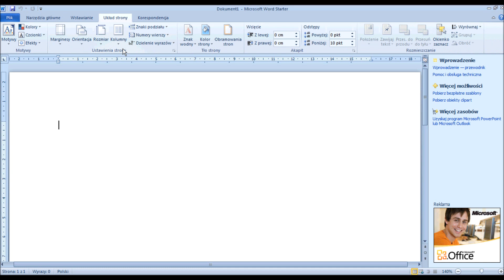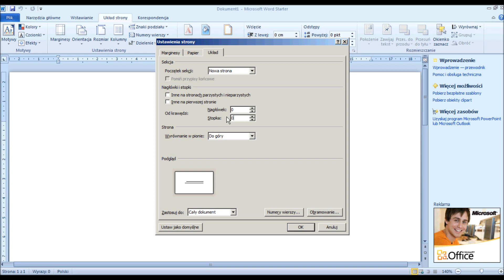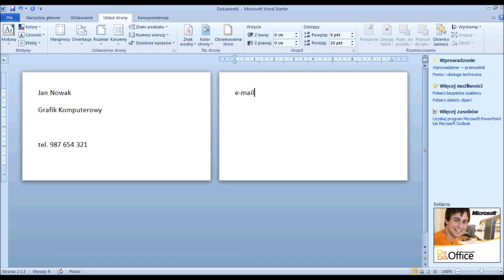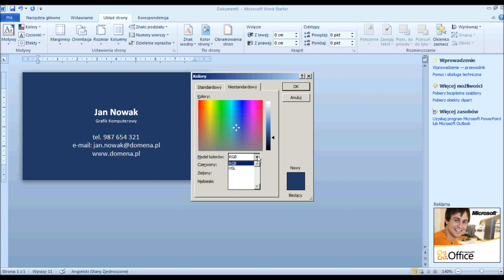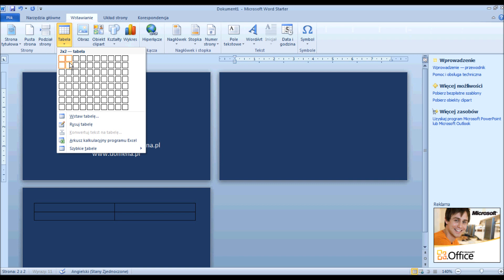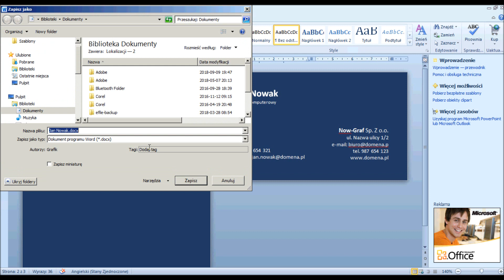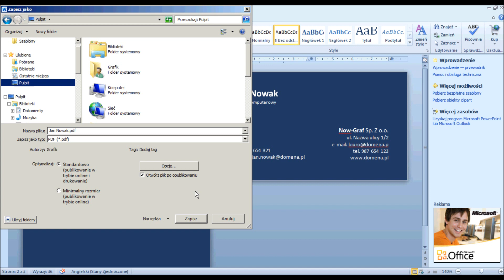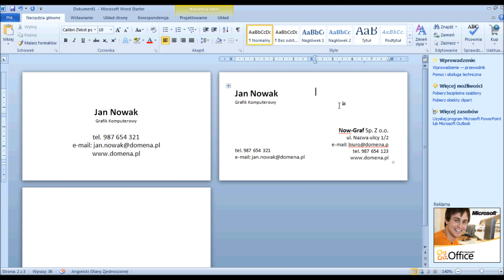Jak zaprojektować wizytówkę? Projekt wizytówki w Microsoft Word. Poradnik [#1]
Czy możliwe jest wykonanie wizytówki w programie Microsoft Word tak aby nadawała się do druku? Zważywszy na to że program daje możliwość ustawiania rozmiarów stron, zmian wielkości marginesów, pisania tekstów i formatowania ich, a nawet nadawania kolorów odpowiedź jest oczywista i nie boję się nawet stwierdzenia że jest to w swej prostocie całkiem dobrym rozwiązaniem. Zatem jeśli potrzebujesz wizytówki, zapraszam do obejrzenia poradnika, dowiesz się z niego jak zrobić wizytówkę w Wordzie. Jeśli zastosujesz się do wytycznych przedstawionych w poradniku, wizytówka będzie nadawała się do druku. Wzór może posłużyć również do zaprojektowania biletów, voucherów, czy nawet prostej ulotki, albo plakatu. Mogę również wykonać dla Ciebie taki projekt, ale już bardziej zaawansowany, w zaawansowanym programie graficznym. W razie chęci podjęcia współpracy lub jeśli pojawi się jakiś problem podczas przygotowywania projektu z poradnikiem, zapraszam do kontaktu poprzez komentarz lub mail znajdujący się w opisie na dole.

Wszelkie pytania do odcinków, pytania o pomoc przy projektach, itp. proszę kierować w komentarzach pod filmem, w polu dyskusja lub w social media, natomiast pozostałe na adres mailowy: